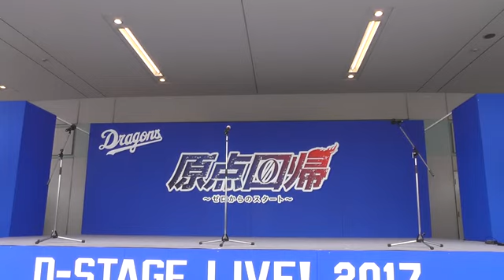17/04/15 D-STAGE：レディースチンドンショータイム（べんてんや登場）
女性のみのチンドン屋べんてんや です